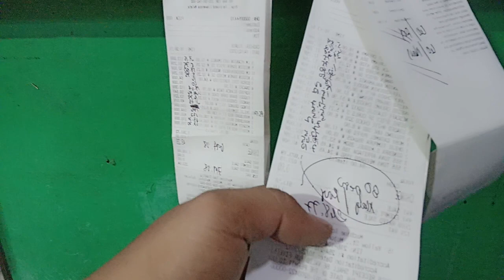USAPANG "KITA" SA SARISARISTORE PAANO BA MAKUKUHA ANG KITA MO